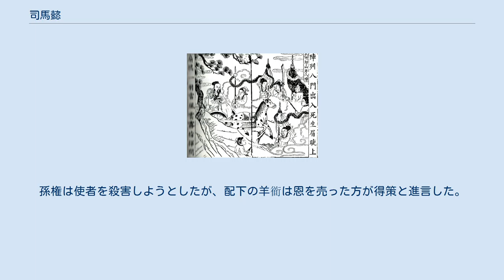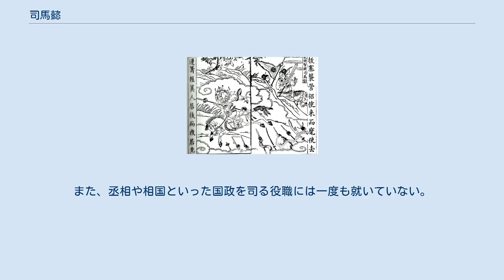司馬懿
司馬 懿（しば い、拼音: Sīmǎ Yì、179年 - 251年9月7日）は、中国後漢末期から三国時代にかけての武将・政治家。
魏において功績を立て続けて大権を握り、西晋の礎を築いた人物。
字は仲達（ちゅうたつ）。
西晋が建てられると、廟号を高祖、諡号を宣帝と追号された。
『三国志』では司馬宣王と表記されている。
 河内郡温県孝敬里出身。
司馬防の次男で、楚漢戦争期の十八王の一人である殷王司馬卬の12世孫にあたる。
司馬氏は代々尚書などの高官を輩出した名門の家柄で、司馬懿自身幼い頃から厳格な家風の下に育った。
 兄に司馬朗（伯達）が、弟に司馬孚（叔達）・司馬馗（季達）・司馬恂（顕達）・司馬進（恵達）・司馬通（雅達）・司馬敏（幼達）らがいる。
司馬家の8人の男子は字に全て「達」が付き、聡明な者ぞろいであることから「司馬八達」と呼ばれた（ただ単に八人の達たちということでなく、「八人の達人」という意味合いにかけている）。
妻に張春華、息子に司馬師・司馬昭らが居る。
兄の司馬朗と同様に曹操に出仕した。
 司馬懿は若年の頃から聡明で、博覧強記・才気煥発で知られ、優秀な人物が揃っていた司馬八達の中でも最も優れた人物といわれていた。
『晋書』「宣帝紀」によると、司馬懿は苛烈な性格であったが感情を隠すのがうまく、内心激しい怒りを抱いている時も表面では穏やかに振る舞ったという。
 建安6年（201年）、司馬懿は河内郡で上計掾に推挙された。
洛陽に書類を提出するため上京した際、兄の司馬朗とともに曹操の司空府によって出仕を求められるが、風痹（リューマチ）を理由に辞退した。
『晋書』「宣帝紀」はこれを「漢のために曹操に屈したくはなかった」としている。
当時、名士が高官の招請を断ることは一種の流行となっていた。
その後上計掾の職も辞し、7年間は家にいた。
一方で兄の司馬朗は司空府の属員となっている。
 その後かつて司馬懿に会ったことがある崔琰が曹操に司馬懿を推薦し、荀彧も彼を推したため、司馬懿は司空府の属員となった。
司馬家は代々経学に詳しく、司馬懿は曹操の世子曹丕に仕えることとなった。
一説には 曹操は刺客を放って、「もし驚いて逃げるようであれば殺せ」と命じたが、司馬懿は臥して動かなかったために難を逃れた。
その後曹操は丞相となり、司馬懿を文学掾に任じて「捕らえてでも連れてくるように」と命令したため、やむを得ず出仕した。
『魏略』によると、曹洪に交際を求められた司馬懿は、訪ねて行くのを恥に思い、仮病を使い杖をついた。
恨みに思った曹洪は曹操に告げ口した。
曹操に出仕を求められると、杖を投げ捨て応じたともいう。
 司馬懿は曹丕の家臣として大いに信任され、陳羣・呉質・朱鑠は「太子四友」とともに称されたが、司馬懿は陳羣に次ぐ第二席を占めている。
建安20年（215年）に曹操が陽平関の戦いに勝利し漢中を制した際、その勢いで劉備が支配して間もない巴蜀を平定するように進言したが、曹操は「隴を得て蜀を望む（望蜀）」ことはしない、と言って、この意見を退けたという。
 建安22年（217年）、太子中庶子に任じられる。
曹操は鋭敏に過ぎる司馬懿を警戒していたが、曹丕は司馬懿と親しく、何かと彼を庇っていた。
司馬懿の方も、軽挙な行いを慎んで曹丕に仕えたため、絶大な信頼を得るにいたった。
この頃、疫病で兄の司馬朗を失う。
 建安24年（219年）、関羽が荊州から北上して樊城を陥れようとした。
この時、首都の許昌以南で関羽に呼応する者が相次ぎ、曹操すら狼狽し遷都の議も上がった。
司馬懿は蔣済と共にそれに反対した。
さらに孫権勢力を巻き込んで関羽を倒すことを献策し、見事に成功を収めた。
この年、厳格で知られる父の司馬防が死去した。
 清の時代、描かれた諸葛亮と司馬懿 清の時代に描かれた諸葛亮と司馬懿の対峙の様子 建安25年（220年）、曹操が死去した際には、曹丕により遺体を鄴に運び、葬儀を主催することを命じられた。
 曹丕が魏王に即位し、献帝から皇位を禅譲され、魏の皇帝になった。
軍事的には目立った行為はなく、親征を行う曹丕の留守を守り、後方支援の実務を行っていた。
黄初6年（225年）、仮節・撫軍大将軍・録尚書事に叙せられ、五千人の兵権を与えられた。
これは有力な将軍であった夏侯尚が病死したことによるものであったが、司馬懿に今まで任されていた後方支援の任務もそのままであった。
司馬懿があまりに負担が大きいとして辞退すると、曹丕は「朕は日夜息つく暇も...